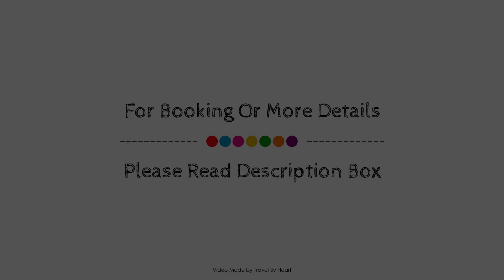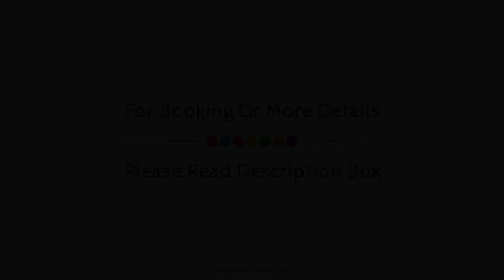DoubleTree by Hilton Toluca, Mexico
About Property:
Stop at DoubleTree by Hilton Toluca to discover the wonders of Toluca. The property offers guests a range of services and amenities designed to provide comfort and convenience. Service-minded staff will welcome and guide you at DoubleTree by Hilton Toluca. All rooms are designed and decorated to make guests feel right at home, and some rooms come with mirror, towels, internet access – wireless (complimentary), television, in room safe. The property offers various recreational opportunities. A welcoming atmosphere and excellent service are what you can expect during your stay at DoubleTree by Hilton Toluca.
Searching For
1. DoubleTree by Hilton Toluca
2. DoubleTree by Hilton Toluca Virtual Tour
3. DoubleTree by Hilton Toluca Rooms
4. DoubleTree by Hilton Toluca Amenities
5. DoubleTree by Hilton Toluca Videos
6. DoubleTree by Hilton Toluca Offers
7. DoubleTree by Hilton Toluca Deals
Audio Credit:
Track Title: Blank Slate
Artist: VYEN